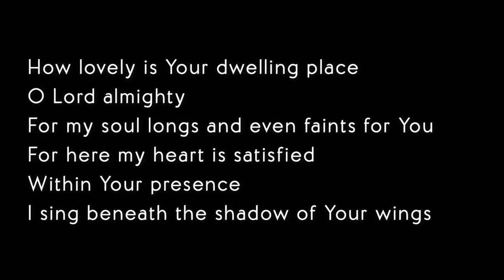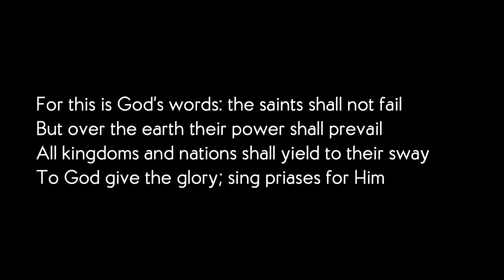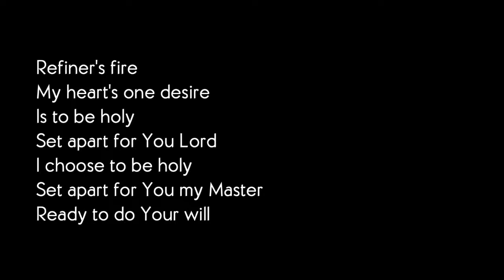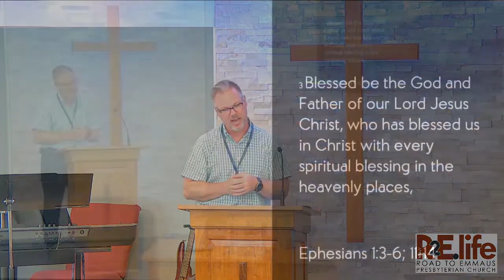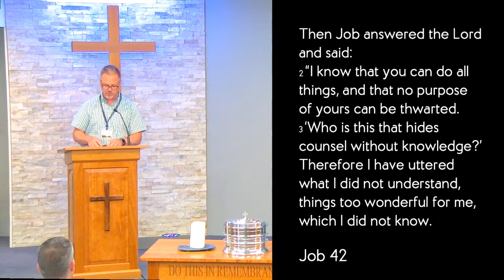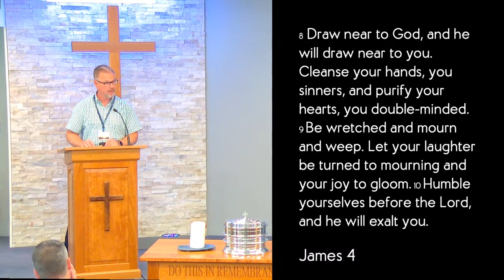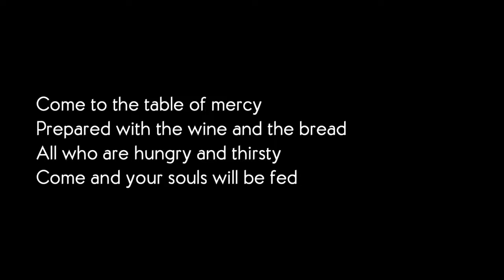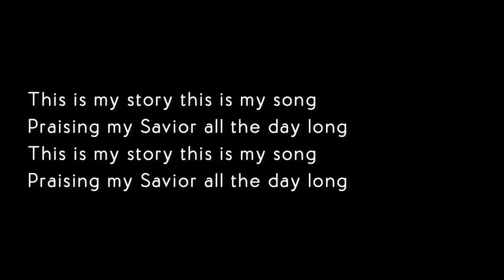July 4, 2021 Worship with Road to Emmaus Church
Road to Emmaus Church
a member congregation of
ECO: A Covenant Order of Evangelical Presbyterians
Summer Wisdom: Psalms of Praise